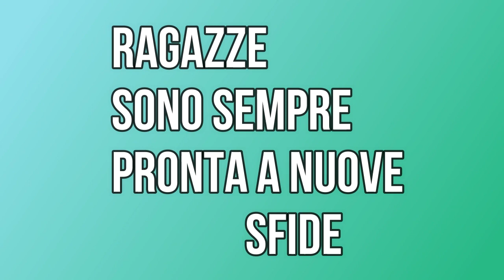LA SFIDA DELLA CROSTATA CASALINGA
Ciao ragazze benvenute sul mio canale, oggi una nuova sfida, la sfida della crostata fatta in casa.
Io ovviamente ho accettato la sfida perché per me cucinare e preparare dolci è un piacere, vi lascio gli ingredienti 👇👇👇

INGREDIENTI
180 GR DI ZUCCHERO
500 GR DI FARINA 00
200 GR DI BURRO
2 UOVA +1 TUORLO
1 CUCCHIAINO DI LIEVITO PER DOLCI
1 PIZZICO DI SALE
NUTELLA Q. B.
BISCOTTI SBRICIOLATI Q. B.

Potete seguirmi anche su instagram e facebook, mi trovate come Angela Di Trani, a presto un bacio .